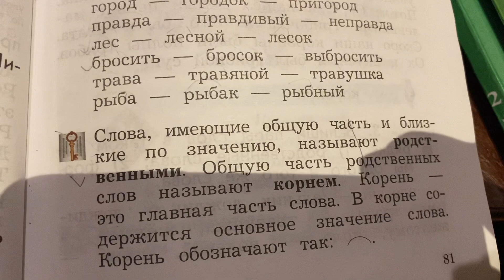Русский язык/2 класс/ Корень как часть слова/07.10.20